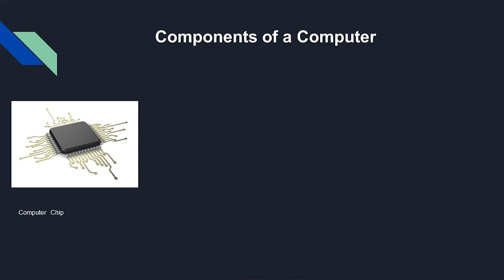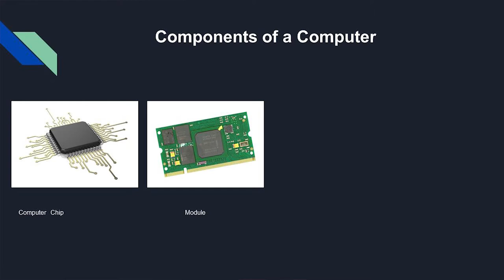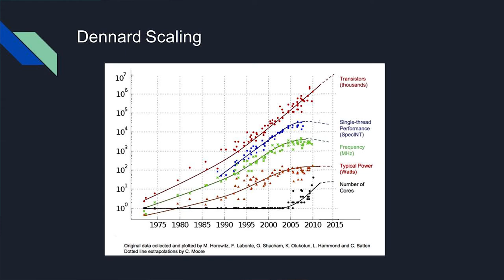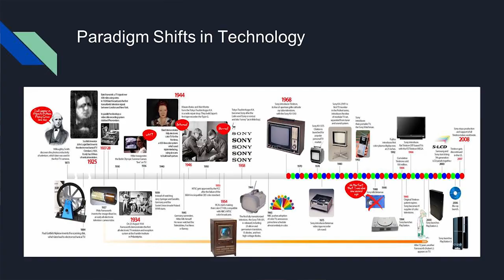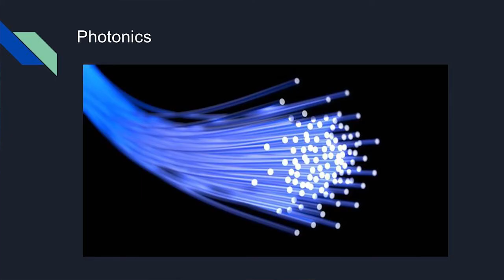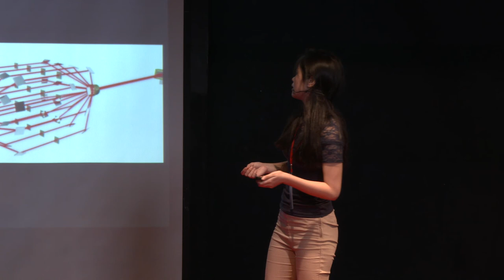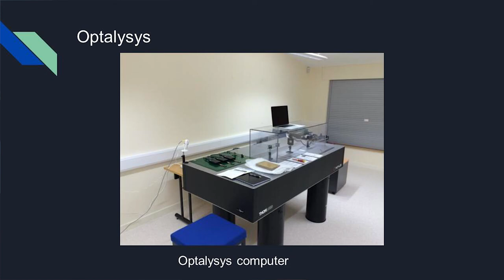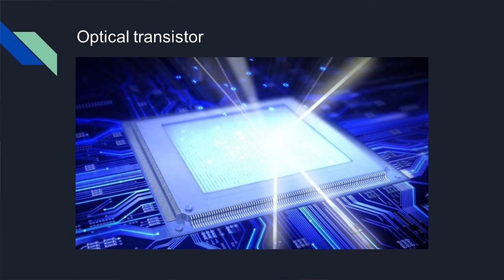The Evolution of Technology | Melissa Chang | TEDxTaipeiAmericanSchool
Optoelectronics as an example for the advancement in technology. Melissa Chang is a senior at TAS who participates in dance and MUN and is passionate about electrical engineering. Having grown up in Northern California, her childhood was imbued with Silicon Valley legends like Steve Jobs and Bill Gates. As a kid, Melissa played with her dad’s old computers, she took them apart and played with the PCB boards - pretending that they were tiny cities. These little experiences fostered her love for math and science and encouraged her to explore more subjects related to electronics. Melissa then interned at tech startup, Tomofun, where configured and soldered for the RD team. She’s really excited to share her perspective on optoelectronics — the field that intersects light and electricity - and what it means for the next generation of computers. This talk was given at a TEDx event using the TED conference format but independently organized by a local community.